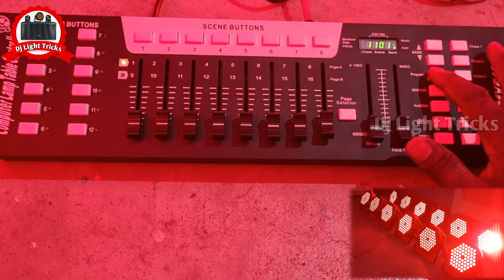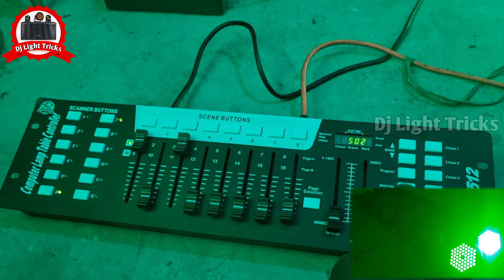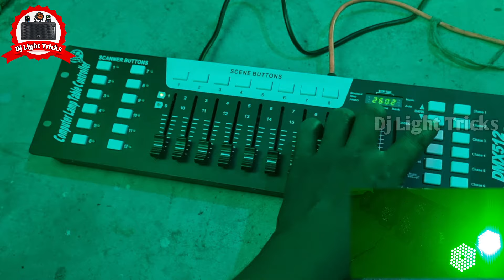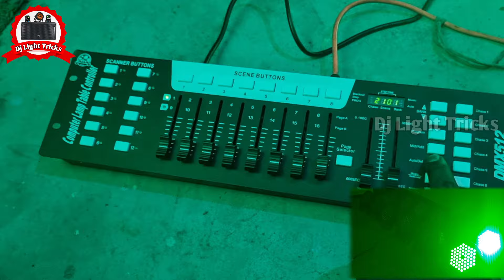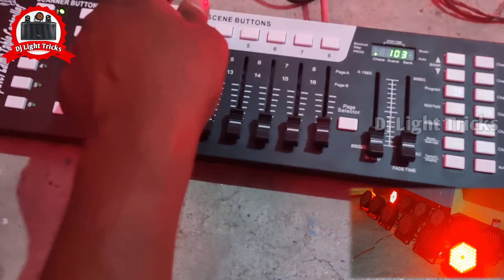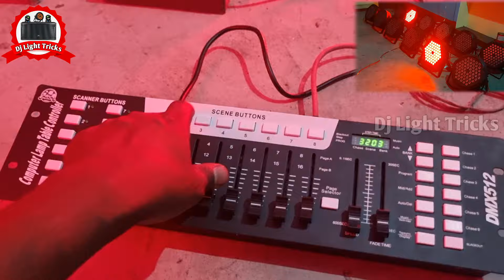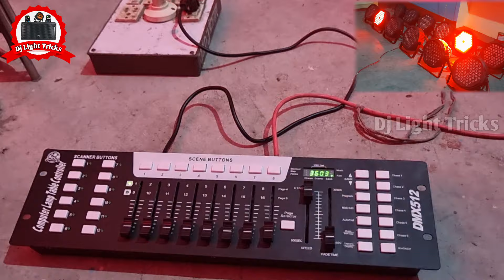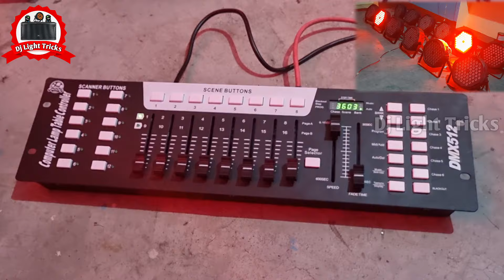12 पार लाईट रनिंग करना सिखे Dmx 512 से 2nd And 3rd Design || Dmx 512 Programming || Dj Light Tricks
12 पार लाईट रनिंग करना सिखे Dmx 512 से 2nd And 3rd Design || Dmx 512 Programming || Dj Light Tricks

                      ..:::आवश्यक सूचना:::..